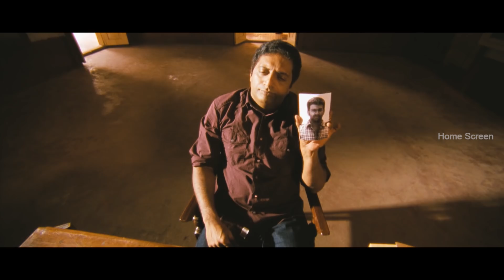Anwar Malayalam Movie | Scene 08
Anwar is a 2010 Malayalam action thriller film written and directed by Amal Neerad, starring Prithviraj in the title role.The film was released on 15 October 2010. A Tamil dubbed version of the film was released on 19 January 2011 in Tamil Nadu. The film was also dubbed into Hindi as Diler Hindustani

Directed by Amal Neerad
Produced by Raj Zacharias[1]
Written by Unni R. (Dialogues)
Screenplay by Amal Neerad
Story by Amal Neerad
Starring Prithviraj
Mamta Mohandas
Prakash Raj
Lal
Assim Jamal
Narrated by Mammootty[2]